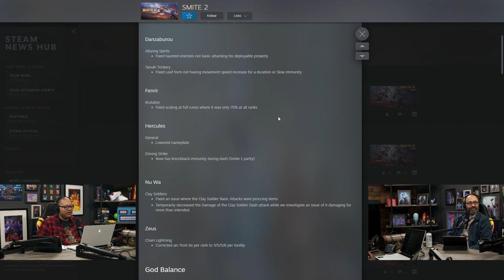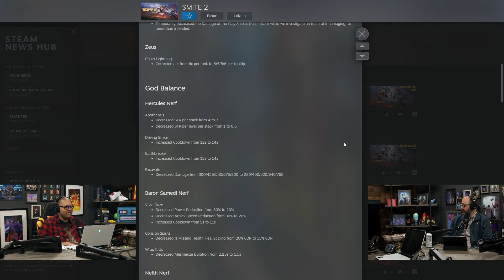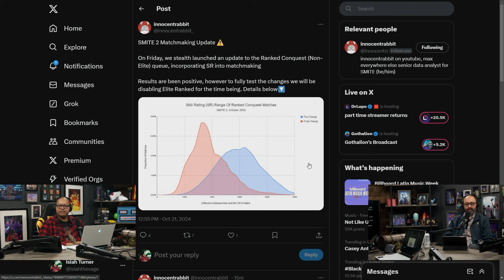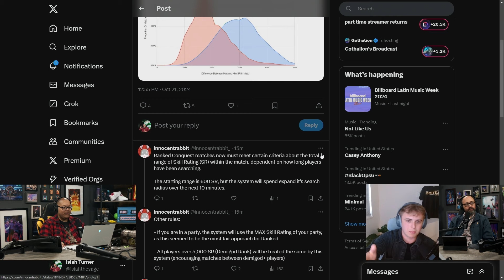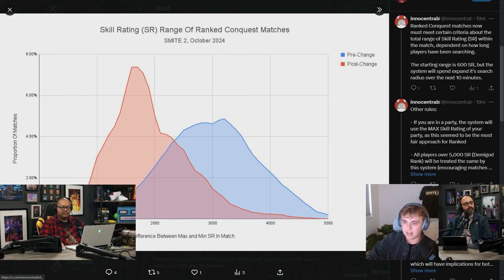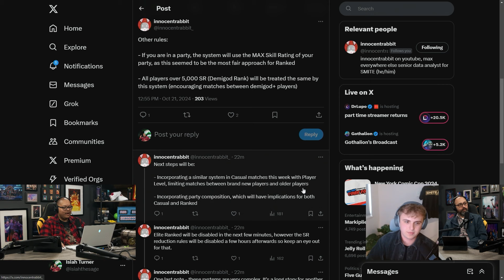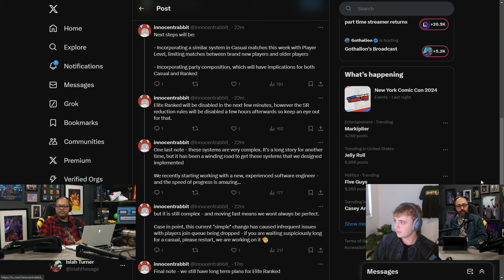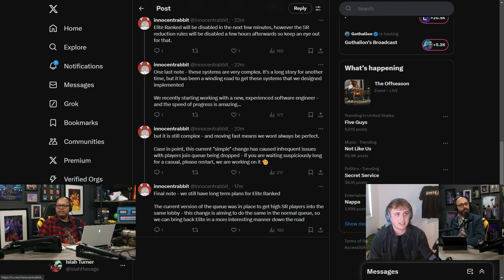Titan Talk! Hosted by Isiah and Killgoon // October 21st feat. innocentrabbit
Become a god and wage war in SMITE 2, the Unreal Engine 5-powered sequel to the legendary third-person action MOBA. If you love challenging competition, intense action, ability-driven combat, rewarding teamwork, or godly mythology, you’ll see why 40+ million players love SMITE.
Coming to PC, PlayStation 5 and Xbox Series X|S - what are you waiting for? Go Ahead. Play God!

Become Godlike in SMITE, the free-to-play action MOBA featuring legendary mythological icons. Wield Thor’s hammer, turn your foes to stone as Medusa, or flex your divine power as one of 100+ playable Gods. No matter your skill level, SMITE has something for you!

Join over 40 million players around the world across PC, PlayStation 4, Xbox One, and Nintendo Switch - what are you waiting for? Go Ahead. Play God!